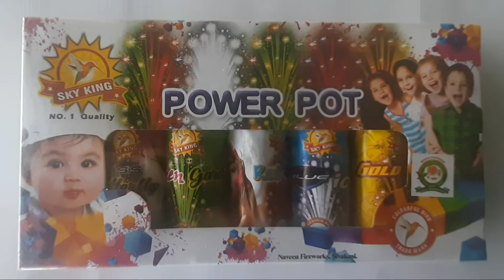Power Pot Fountain Unboxing And it's Function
Power Pot Fountain (5 Pcs) | GPS CRACKERS

🎉GPS CRACKERS🎉:

Address: 4 / 176-1A, CHANDRAGIRI PURAM, VIRUDHUNAGAR, SIVAKASI. PIN - 626 103

About Us,

GPS Agency is one of the leading crackers & sparklers wholesalers and dealers in Sivakasi. We offer… since 2013, we have been serving our valuable customers with high-quality products at the cheapest rate. Customer satisfaction and availing of the best service is our motto. We are able to accomplish this by having direct dealings with reputed brands. We assure you that every paise of your purchase with us is worth your happiness and never wasted. We supply the products locally as well as online all over India. We ensure that the products through online purchase will reach you on time and in good condition since the packing will be done with utmost care. We have 24x7 customer support.

sivakasi crackers
home delivery
online shopping
sivakasi pattasu kadai
pattasu kadai
crackers
how to buy crackers from online
fireworks
sivakasi fireworks
sivakasi
sivakasi crackers testing
crackers unboxing
diwali
diwali shopping
online pattasu
gift box price list
crackers pricelist 2021
online crackers pricelist 2021
crakers
sonny crackers
sony crackers
sonny sivakasicrackers
Crackers price
crackers Unboxing
Best Diwali crackers Shop inTamil
Low price crackers Shop
crackers wholesale inTamil
wholesale crackers
Diwali Crackers
crackers wholesale price
Sivakasi Pattasu
Crackers Unboxing 2021
Crackers pricelist 2021
Sivakasi crackers online